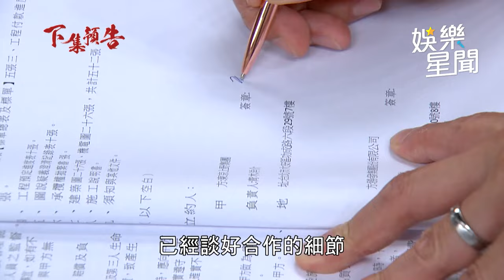願望／大雨中遇見進輝遞手帕 碧玉接手才驚覺不是夢｜三立娛樂星聞